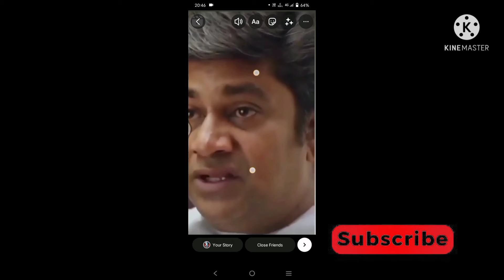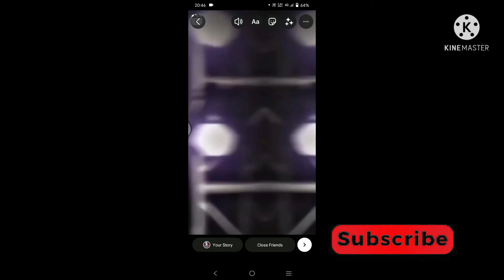How to Download Instagram Reel's Without App |No App |In Kannada|2022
Hi Everyone,
In This video I have been explained about How to Download Instagram Reel's Without App |No App |In Kannada|2022